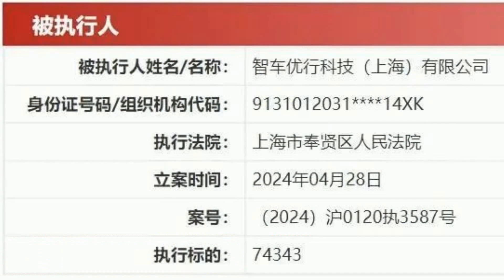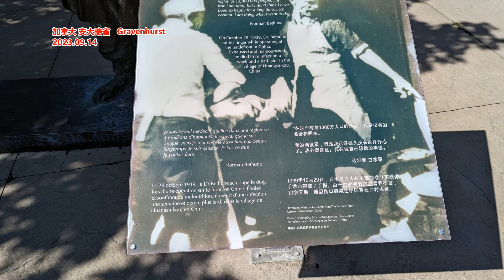未付7.9万元工资成老赖 昔日明星车企烧光几十亿 却造不出车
来源: 每日经济新闻
5月22日，据中国执行信息公开网，因未履行生效法律文书确定的义务，智车优行科技(上海)有限公司成为失信被执行人。2024年4月28日，智车优行科技(上海)有限公司被上海市奉贤区人民法院执行7.43万，案号为(2024)沪0120